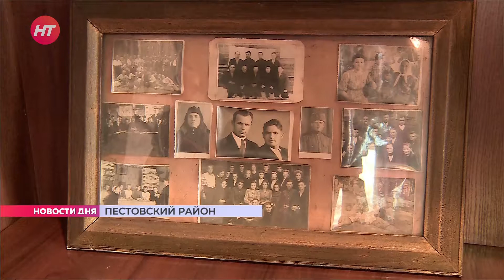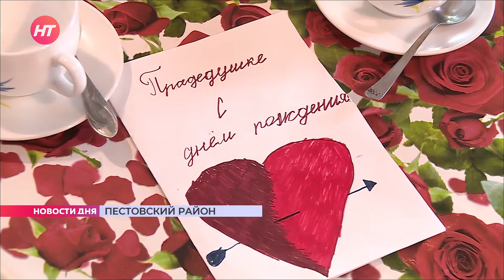Андрей Никитин поздравил Дмитрия Гусева со 100 летием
Глава региона поздравил с юбилеем Почетного гражданина Пестовского района Дмитрия Семеновича Гусева. На днях ветерану исполнилось 100 лет.